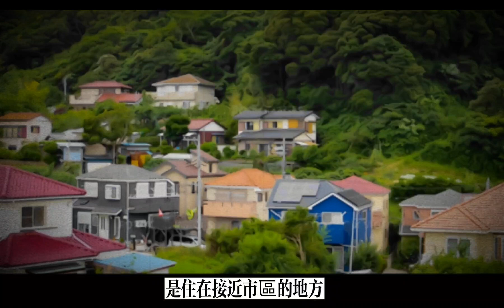【鬼故事怪談視覺小說】【兩則故事】貓靈 | 引誘 | 日本怪談 | Horror Story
【鬼故事怪談】【兩則故事】貓靈 | 引誘 | 日本怪談 | Horror Story

00:00 貓靈
04:32 引誘

原文翻譯
引誘